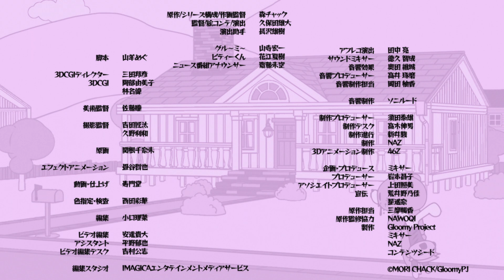【公式】いたずらぐまのグル～ミ～ 第７話「くまのしゅうせい２」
いたずらぐまのグル～ミ～
第７話「くまのしゅうせい２」

 ピティーくんダッシュとかけまして、グル〜ミ〜ラッシュとときます。
その心は...？